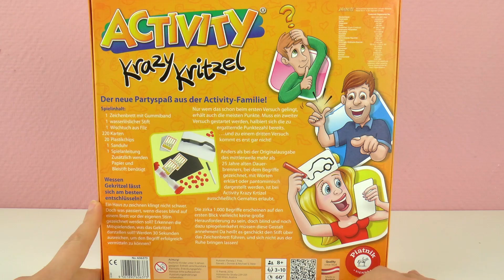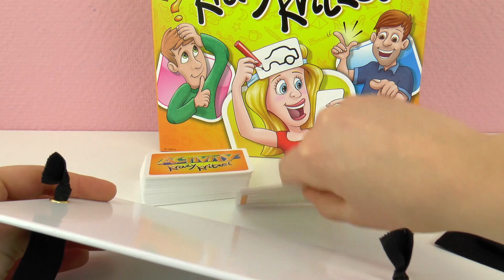ACTIVITY KRAZY KRITZEL Spiel - Begriffe zeichnen mit BRETT VORM KOPF | Was soll das sein?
8549